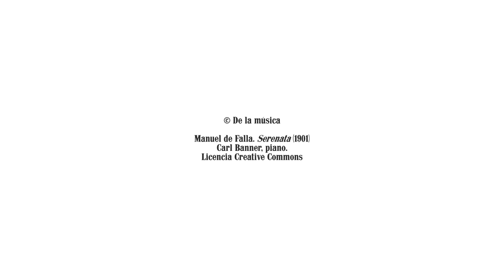Zuloaga en el París de la Belle Époque. 1889-1914. Zuloaga Innovador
Zuloaga encuentra en un París en plena ebullición cultural, el ambiente y la inspiración para desarrollar su pintura y conseguir el reconocimiento artístico que merecía.

El Paris de la Belle Époque fue, paradójicamente, la influencia que Zuloaga necesitaba para reencontrarse con sus raíces españolas y transformarlas en un arte innovador que no dejaría indiferente a nadie.

Ven. Descubre. Comparte